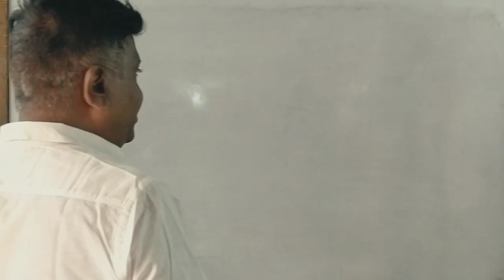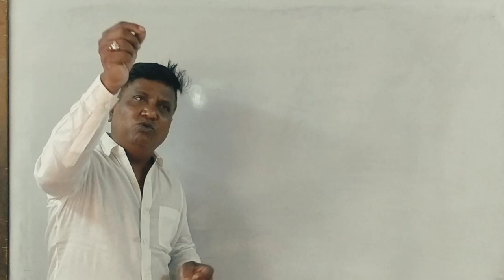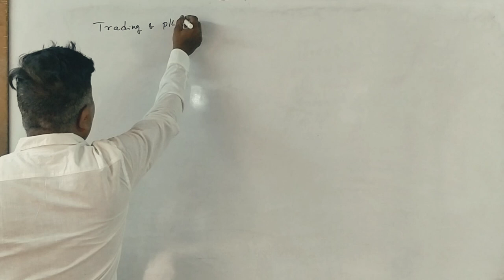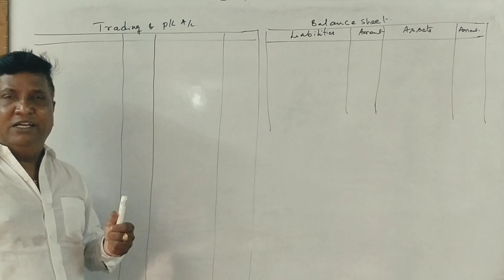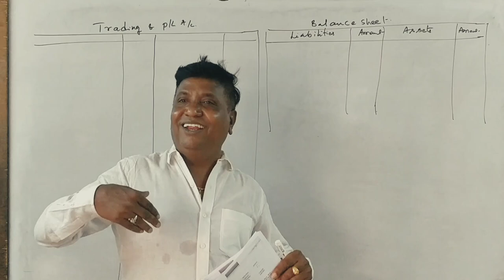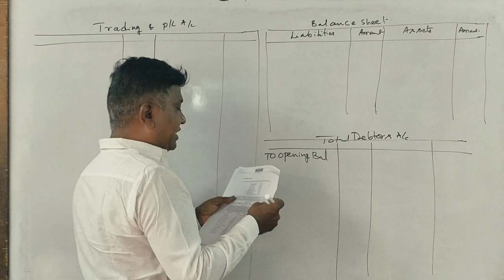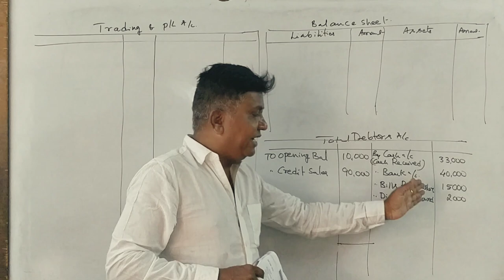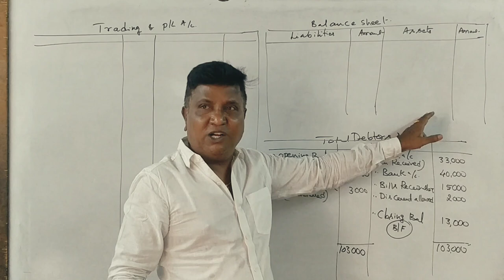Conversion of Single Entry To Double Entry in Kannada PART 1 - Introduction and 2019 B.Com 6 Marks